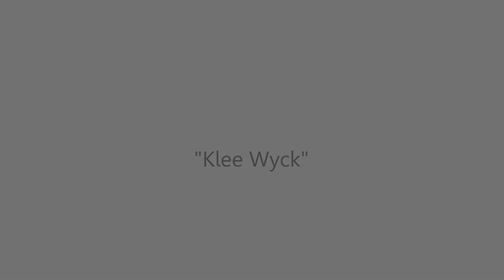Kontari Landarbaso Abesbatza coro4